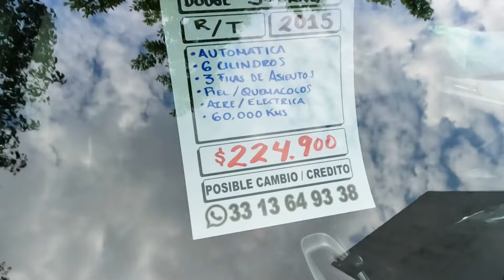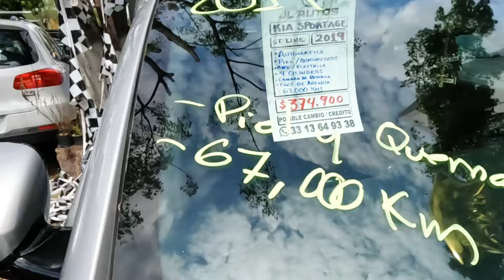7 CAMIONETAS SUV PARA COMPRAR Y COMPARAR 🔥 AUTO TIANGUIS TAPATIO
autos nuevos usados tutoriales reseñas refacciones y accesorios para autos